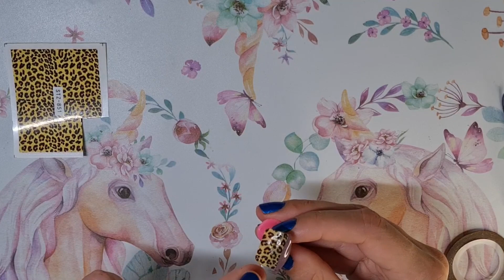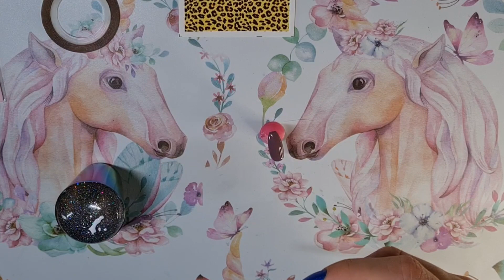NAIL ART AUTUNNALE SEMPLICE E VELOCE! Tutorial 🍂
Ciao a tutti! Nel video di oggi creo una nail art autunnale semplice e veloce 🍂 Fatemi sapere cosa ne pensate nei commenti!